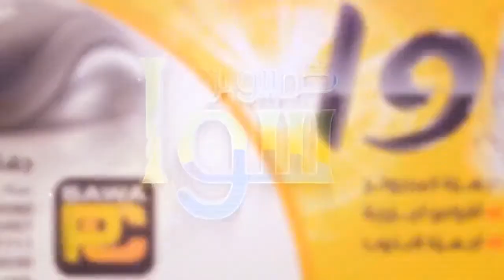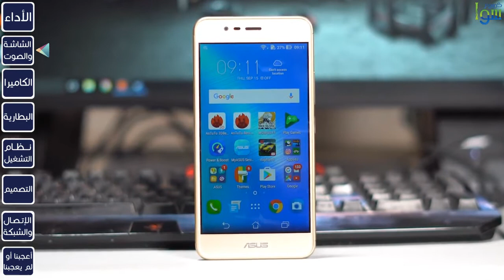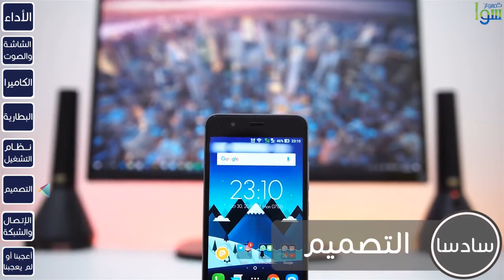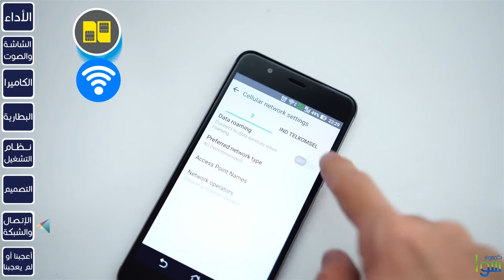مراجعة هاتف asus zen phone 3 max